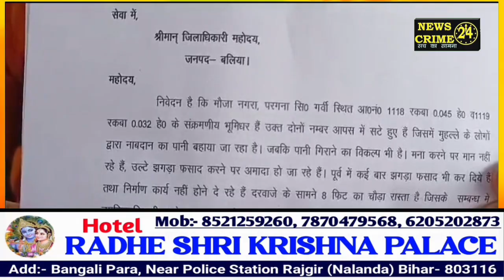पीड़ित परिवार ने DM से लेकर CM तक लगाई न्याय की गुहार